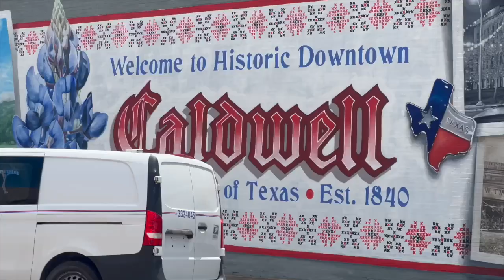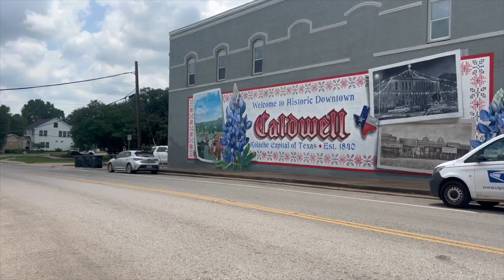Library program helps home school students learn about Czech culture in Burleson County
The Harrie P. Woodson Memorial Library helped homeschool students learn about Czech culture Thursday morning as part of its meet and greet program.